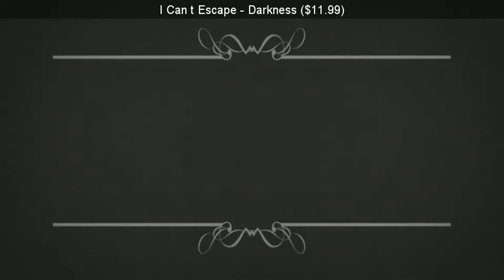SteamBro: Random Games (2016-07-25 #183905)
00:04 Wolfsong ($9.99)
00:10 Funklift ($9.99)
00:16 Gimbal ($14.99)
00:23 Starward Rogue ($11.99)
00:29 12 Labours of Hercules IV: Mother Nature (Platinum Edition) ($2.99)
00:36 Witches' Legacy: The Ties That Bind Collector's Edition ($12.99)
00:43 Crime Secrets: Crimson Lily ($9.99)
00:50 theHunter: Primal ($9.99)
00:59 Shadows on the Vatican Act II: Wrath ($6.99)
01:09 Cursor Challenge ($0.99)
01:16 Starion Tactics ($9.99)
01:24 Spellcrafter ($9.99)
01:31 I Can't Escape: Darkness ($11.99)
01:38 Challenge of the Five Realms: Spellbound in the World of Nhagardia ($0.97)
01:45 Axe ($9.99)